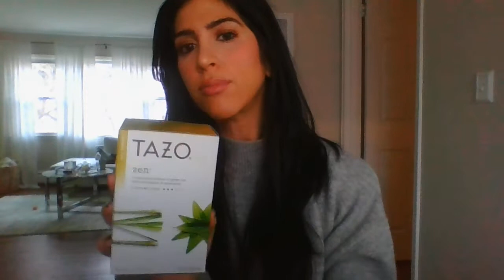January 2019 Favorites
Rebecca Minkoff Edie Bag in Doe
Marc Fischer Izzie Boots (Bloomingdales only now)
Essie Angora Cardi
Lush Sleepy Body Lotion
Lavanille SportLuxe Deodorant
Pukka Tumeric Glow Tea
Tazo Zen Tea